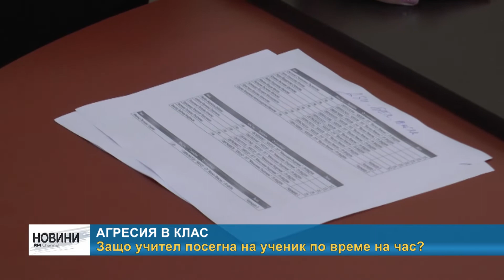RM TV: Агресия в клас - защо учител посегна на ученик по време на час?